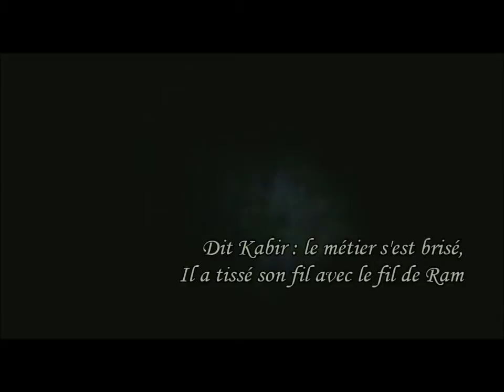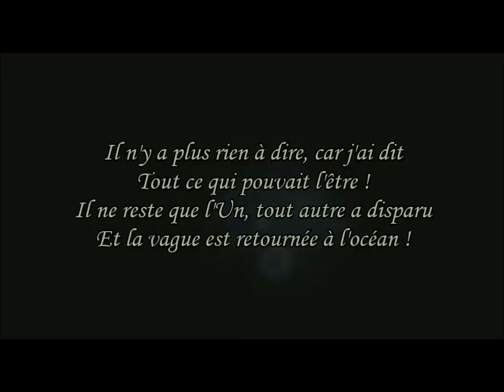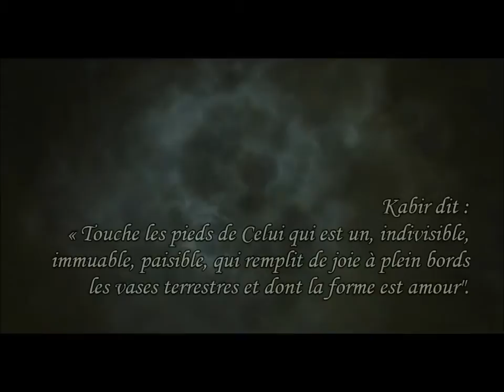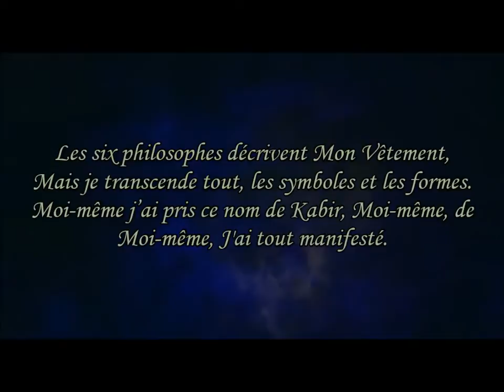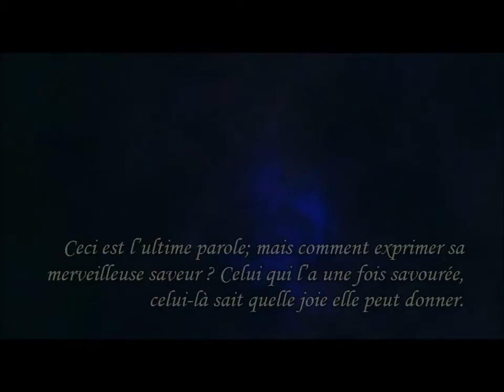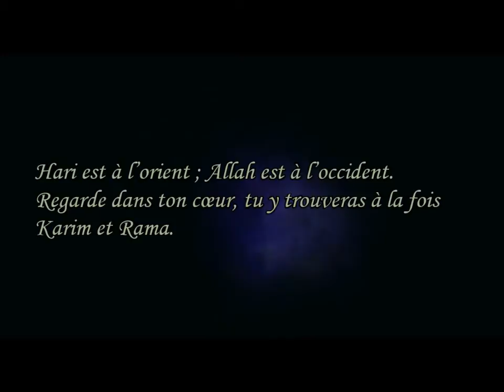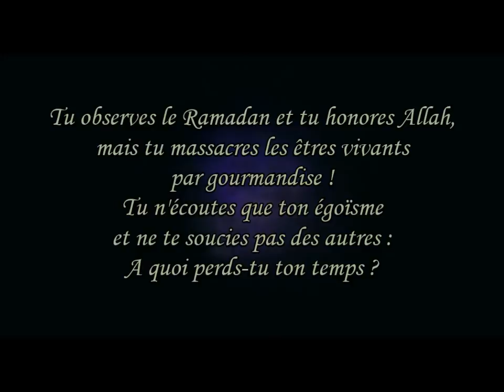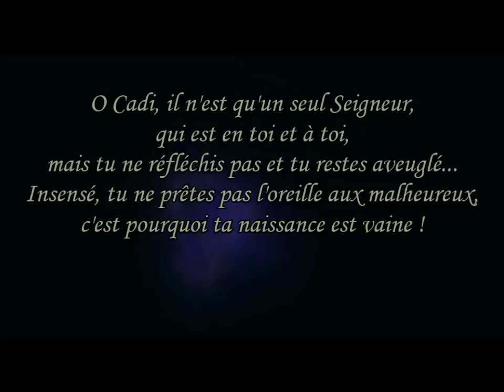Un poème de Kabir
Ils disent tous : "J'irai au ciel",
Mais moi, je ne sais en quel lieu il se trouve !
Ils ignorent tout du mystère de leur moi,
Mais n'hésitent pas à décrire le paradis !

Aussi longtemps que tu désires un paradis,
N'espère pas prendre refuge aux pieds du Seigneur !
La porte du ciel, ses douves, sa forteresse :
Où se trouvent-elles ? Je n'en sais rien !

Dit Kabir : que puis-je dire de plus ?
La société des Sages, voilà le Paradis !

Audio: Erkan Ogur/Djivan Gasparian - Volor Motor(Yardan Gelen Haber)